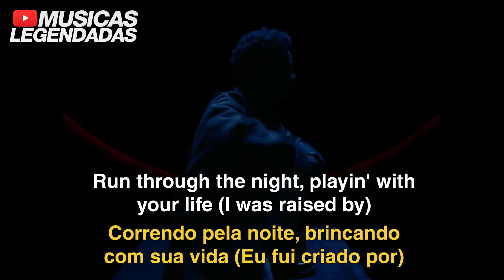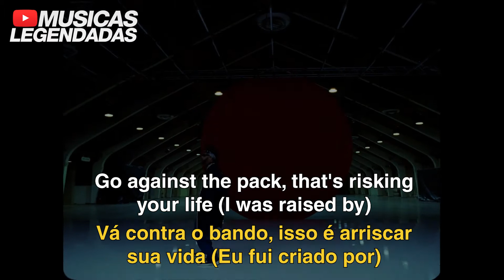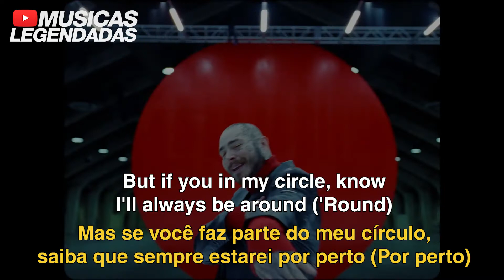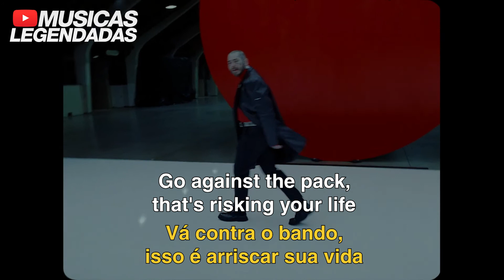Big Sean - Wolves ft. Post Malone (Legendado | Lyrics + Tradução)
Tradução em legenda da música "Wolves", do Big Sean com participação do Post Malone.